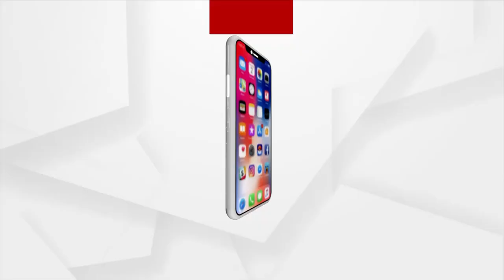BIG BREAKING : ଶଙ୍ଖା ଲାଗିଲାନି ମାନସ ପାଇଁ